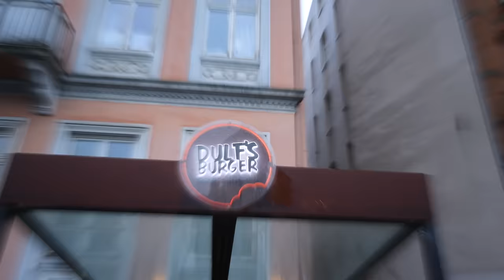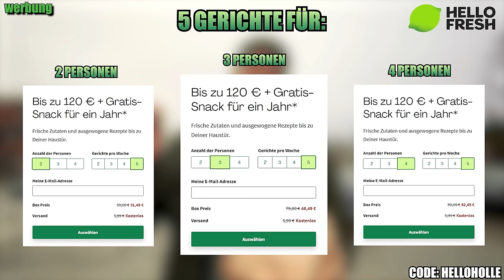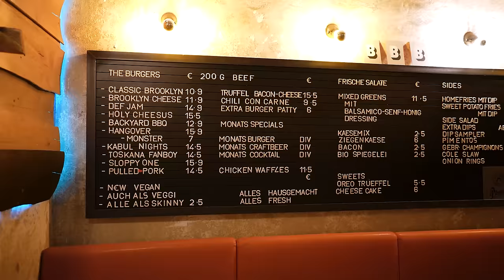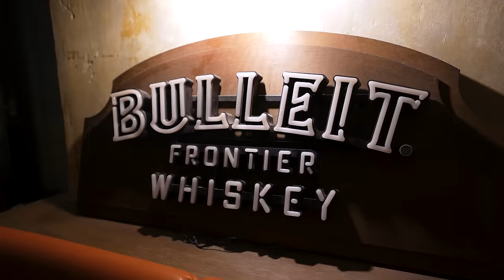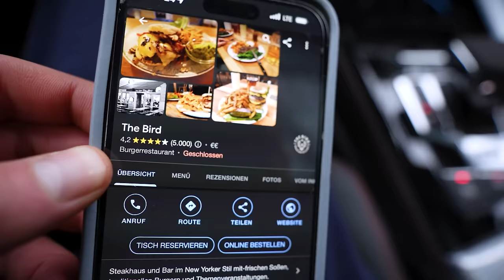3 DER 10 BESTEN BURGER DEUTSCHLANDS - WAS KÖNNEN FREMDE BURGER RANKINGS?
Bis zu 120€ Rabatt auf die ersten 9 Boxen und ein Jahr lang Gratis- Extra in jeder Box (Für Neukunden) Mit meinem Code + Link in der Videobeschreibung
Code: HELLOHOLLE
Rankings! Sei es Burger Döner oder Pizza, es schwirren unendlich viele Rankings im Internet herum... Ich habe mich gefragt ob diese Ranglisten Sinn machen und drei der angeblich 10 besten Burger Deutschlands getestet!
2x 10€ sparen mit der Uber Eats App  @UberEats
Code: Holle
Mein offizieller Zweitkanal:
Code: Holle10
Dulf's Burger
Karolinenstraße 2, 20357 Hamburg

Brooklyn Burger Bar
Adresse: Alter Fischmarkt 3, 20457 Hamburg

The Bird:
Adresse: Am Falkpl. 5, 10437 Berlin
Gute Arbeiter:
Finales Video: Filmjohann